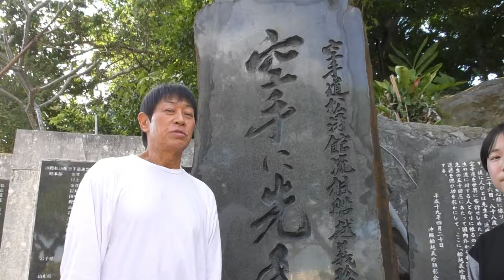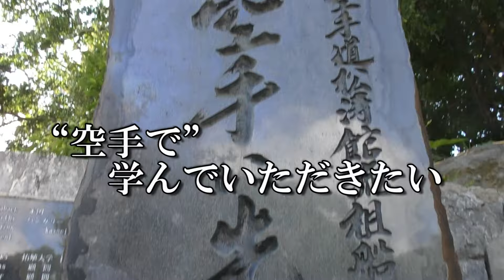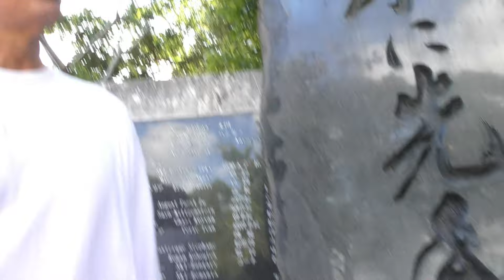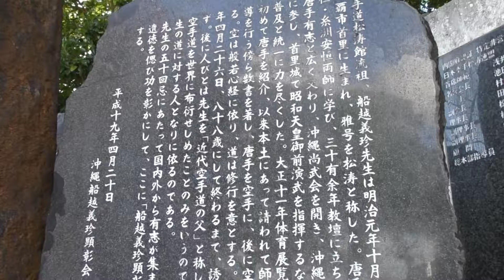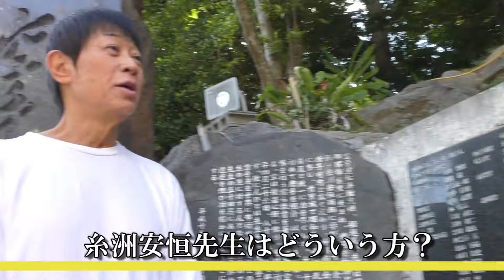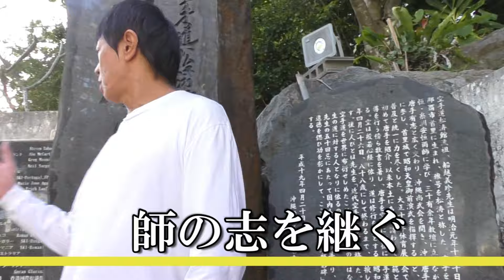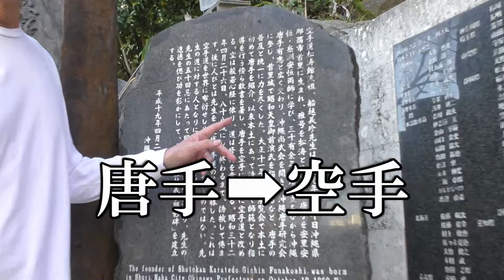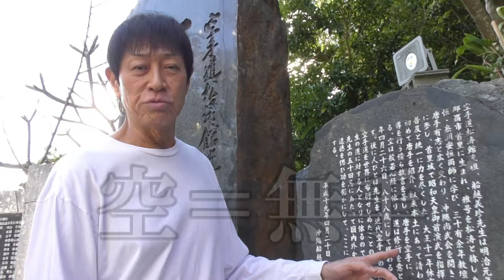ProjectJ 修武旅行0009沖縄編⑥船越義珍先生その2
武道精神「空手に先手なし」！"道"に込められた思いとは⁉